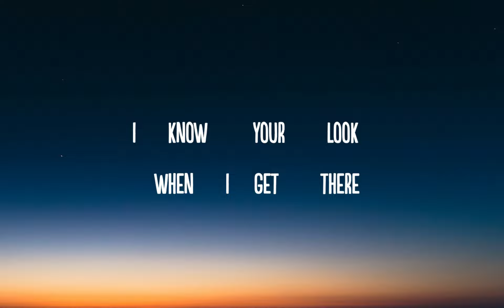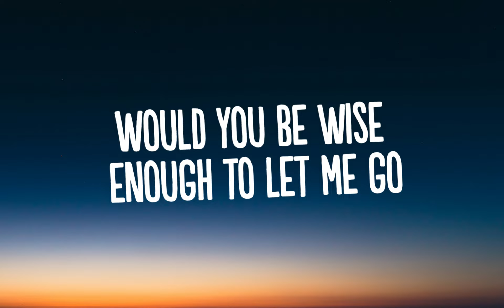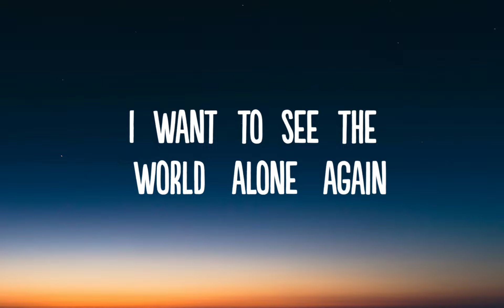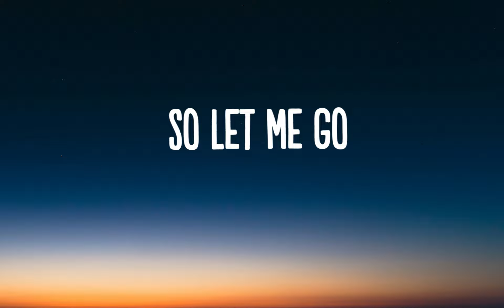Dido - Hunter (Lyrics)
👍  Song: Dido - Hunter (Lyrics)

🎤 Lyrics: Dido - Hunter

[Verse 1]
With one light on in one room
I know you're up when I get home
With one small step upon the stair
I know your look when I get there

[Pre-Chorus]
If you were a king up there on your throne
Would you be wise enough to let me go?
For this queen you think you own
[Chorus 1]
Wants to be a hunter again
I want to see the world alone again
To take a chance on life again

[Verse 2]
The unread book and painful look
The TV's on, the sound is down
One long pause, then you begin
Oh, look what the cat's brought in

[Chorus 2]
So let me go, let me leave

[Bridge]
For the crown you've placed upon my head feels too heavy now
And I don't know what to say to you but I'll smile anyhow
And all the time I'm thinking, thinking

[Chorus 1]
I want to be a hunter again